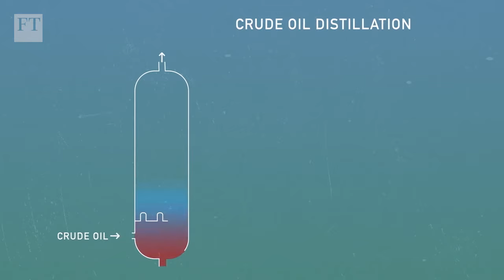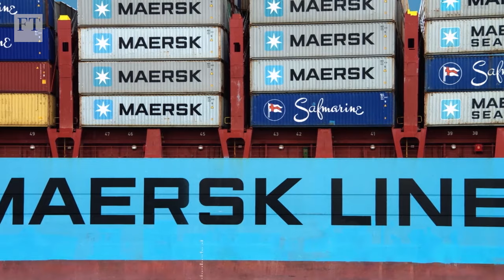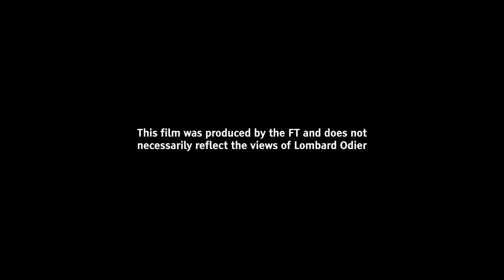The cost of greener shipping | FT Rethink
Ships are crucial to the global economy, carrying about 90 per cent of all goods traded around the world. Shipping also sends around a billion tonnes of greenhouse gases into the atmosphere each year, thanks to highly polluting, heavy fuel oil, but as the FT’s Harry Dempsey explains, any transition to greener fuels could be expensive, and consumers will likely foot the bill.